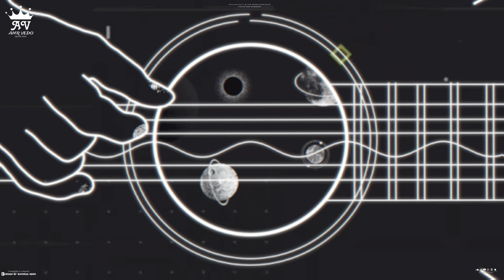محدش فاهم حاجه ( يا نفسي سامحيني ) عمرو فيدو - توزيع نجوم المزيكا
Amr Vedo official Youtube Channel
ـــــــــــــــــــــــــــــــــــــــــــــــــ
▶ Singing : Amr Vedo ♫
▶ Vocal Recoding ♫
Studio Negom El Mazika
▶ Lyrics By : Ahmed Hamdy ✎
▶ Composed By : Ahmed Hamdy
▶ Mix And Mastering : Khaled Jamal ♪
▶ Arranged By : Studio Negom El Mazika
▶ Music Distribution : Ahmed Essam ♫
HairDresser : Sayed Ali
DOP : Ihab Ramzi
Stylist : Mai Amr
GVX : Booksha Masr
Produced By : AV Production
Ministry of Culture Copyright Number : 0249464
ـــــــــــــــــــــــــــــــــــــــــــــــــــــ
ــــــــــــــــــــــــــــــــــــــــــــــــــــــ

كلمات الاغنية :
سنين بتفوت وايام بتعدي بسرعه
محدش فاهم حاجه
وانا كل ما اقول الدنيا هتحلا
بتوحش بزياده

يا نفسي سامحيني على اللي عملته فيكي زمان
ويارب قويني على الدنيا و ع الايام
شبعان ومستكفي قساوة مفيش بجد امان

قالوا ده متغير ومش هو اللي عارفينه
وبقاله كده فتره في نفس الحال وشايفينه
وده زاد تعب اكتر لما لاقاكو سايبينه

الناس في ازمتنا على التليفون مابيردوش
والغلطة غلطتنا ما دول عالم مايتعاشروش
وفي عز شدتنا في سكتنا بنبقى وحوش

والحب بقى ذكرى وعود كدابة كله كلام
وده حولوه شركة وبيزنس كله بالاموال
وخلاص بقت موضة معاك ادفع تشيل واوام

والضربة بتجيلك من اقرب حد كده حواليك
والوقعة بتخلي كل الحبايب يشمتوا فيك
والصدمة بتشتت ومش هتلاقي حد شاريك

واقف ومتسمر مكاني بجد جالي ذهول
أقرب صاحب ليا ومن ورا ضهري بقا بيقول
عليا اي كلام ومعاكوا مفيش بجد حلول